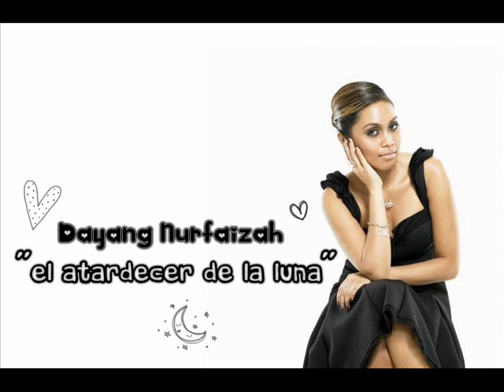Dayang Nurfaizah Spanish Song - El Atardecer de la Luna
A Spanish rendition of Malaysian popular classic song, "Malam Bulan Dipagar Bintang" that was originally being sung by P. Ramlee. The song was recorded back in two versions, Malay and Spanish language by Dayang Nurfaizah in her 2005 album, Kasih. Please listen, rate and  comment this beautiful masterpiece. Gracias!